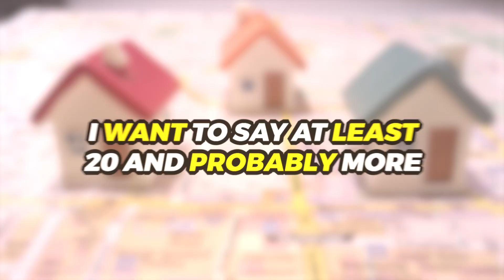Making Millions in Real Estate: House Flipping Journey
🔑 What is House Flipping?
House flipping involves buying properties, often in need of repair, and then renovating them to sell for a profit. It's a popular real estate strategy that combines the thrill of investment with the satisfaction of transforming homes.

🌟 In This Video:
We'll share our journey of flipping over 20 properties, revealing the ups and downs of the real estate market. From finding the right property to navigating renovations and selling for a profit, we cover it all.

📈 Why House Flipping?
With the potential for high returns, house flipping can be more than just a profitable venture; it's a way to create value in communities and bring new life to homes.

✨ Our Experience:
Hear firsthand how we've made a significant profit through real estate investing, with insights into our strategies for success and passive income through rentals.

🛠️ Tips and Tricks:
Learn from our experiences, including why we chose to work with property managers and how we've successfully invested in our local Texas community.

Timestamps
00:00 Intro to Making Millions in Real Estate: House Flipping Journey
00:06 Why Real Estate?
00:19 Favorite Strategy - Passive Income
00:34 Local Investment Focus